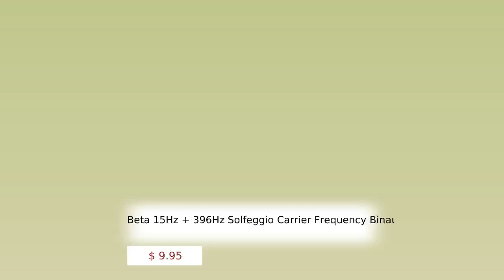Beta 15Hz + 396Hz Solfeggio Carrier Frequency Binaural Beat Audio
😎 Transformational Binaural Beats & Isochronic Tones! Priced at $9.95

***Every purchase includes the royalty free license that enables you to use our binaural and isochronic frequencies in your own musical and spoken word creations to sell to clients or the general public. To listen to the raw brainwave frequencies go to:

THE BINAURAL BEAT FREQUENCY:
Beta 15Hz is a frequency used for chronic pain, capillary formation, fibroblast proliferation and decreased skin necrosis. It is also associated with the Crown chakra, pineal gland, upper brain and the right eye. It assists the personality to integrate with the spiritual self.
THE SOLFEGGIO CARRIER FREQUENCY:
396Hz Solfeggio Healing Frequency Turns Grief Into Joy And Liberates Us Of Guilt And Fear From Deep Within: 396Hz liberates and cleanses a person from feelings of fear and guilt. It clears and releases a person’s past sexual trauma’s and repairs energetic issues around one’s sexuality. This frequency also helps to eliminate subconscious negative beliefs that have been blocking the paths to achieving your goals and dreams.
BENEFITS OF SOLFEGGIO FREQUENCY 396HZ:

Gives Power To Goals And Dreams
Cleanses Feelings Of Guilt, Fear And Worry Deep In The Subconscious Mind
Liberates Your Subconscious Mind Of Negative Thoughts
Turns Grief Into Joy
Helps You Find Inner Peace
This Frequency Balances The Root Chakra

"May You Have A Beautiful & Transformational Listening Experience"

XOXO,
Marialby
Musical Hypnosis